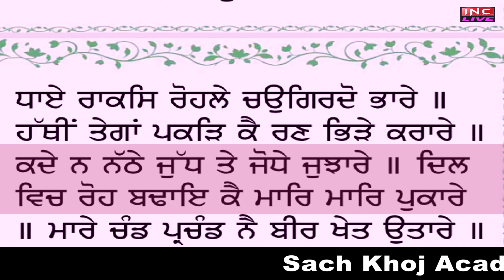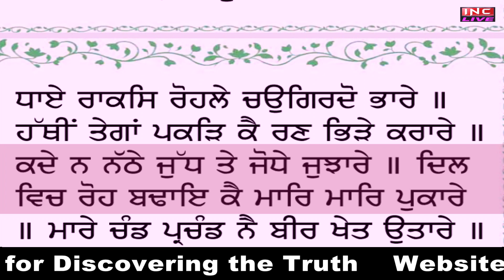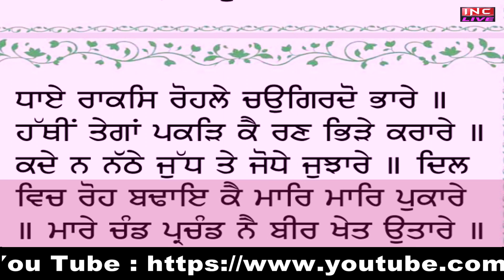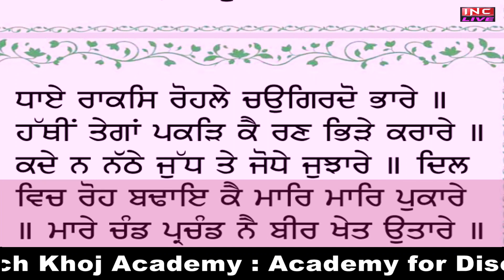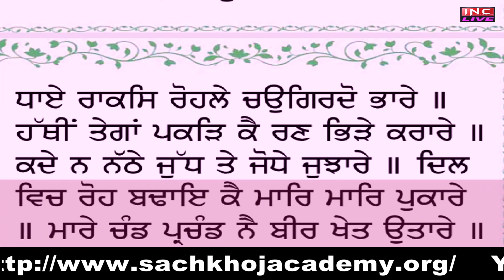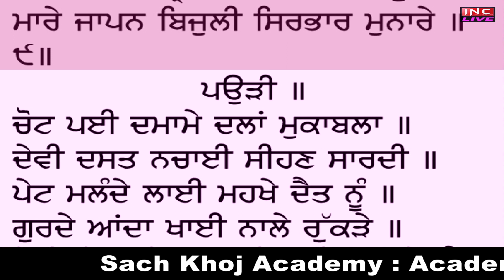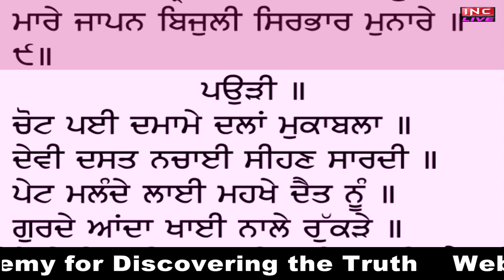ਚੰਡੀ ਦੀ ਵਾਰ | ਪਉੜੀ - 9 | ਵਿਚਾਰ - ਧਰਮ ਸਿੰਘ ਨਿਹੰਗ ਸਿੰਘ | Chandi Di Vaar Pauri - 9 | Dasam Granth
ਦੇਖਣ ਚੰਡ ਪ੍ਰਚੰਡ ਨੂੰ ਰਣ ਘੁਰੇ ਨਗਾਰੇ।
ਧਾਏ ਰਾਕਸ ਰੋਹਲੇ ਚੌਗਿਰਦੋਂ ਭਾਰੇ।
ਹੱਥੀ ਤੇਗਾਂ ਪਕੜਿ ਕੈ ਰਣ ਭਿੜੇ ਕਰਾਰੇ।
ਕਦੇ ਨਾ ਨੱਠੇ ਜੁਧ ਤੇ ਜੋਧੇ ਜੁਝਾਰੇ।
ਦਿਲ ਵਿਚ ਰੋਹ ਬਢਾਇਕੈ 'ਮਾਰਿ ਮਾਰਿ' ਪੁਕਾਰੇ।
ਮਾਰੇ ਚੰਡ ਪਰਚੰਡ ਨੇ ਬੀਰ ਖੇਤ ਉਤਾਰੇ।
ਮਾਰੇ ਜਾਪਨਿ ਬਿਜੁਲੀ ਸਿਰਿ ਭਾਰ ਮੁਨਾਰੇ।9।

Sach khoj Academy (ਸਚੁ ਖੋਜ ਅਕੈਡਮੀ) is a non profitable Sikh academical institution started by Dharam Singh(b. 1936), a Nihang Singh theologian, preacher and writer, known for his exegesis of Adi Granth and Dasam Granth. He worked as a secretary in Budha Dal, under Baba Chet Singh Nihang. The academy was started in 1996 at Khanna , where classes are delivered on the exegesis of various compositions of Adi Granth, Dasam Granth and various topics of Sikhism and other religions. Academy has uploaded enormous amount of audio and video lectures on the internet with expositions of various Compositions of Aad and Dasam granth. It provides platform for independent researchers of Gurbani to perform unbiased research , and learning to use the Adi Granth dictionary lexical resource for the exegesis.